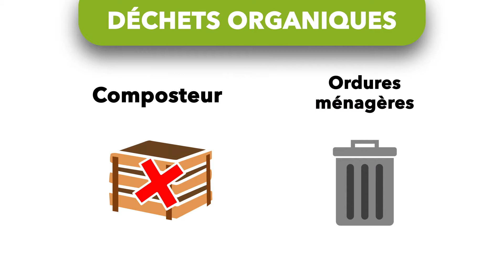TRIER SES DÉCHETS MÉNAGERS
TriTou, la mascotte du SMIEEOM Val de Cher, vous livre ses conseils sur le tri des déchets du quotidien.
N'oubliez pas d'aimer la vidéo et de la partager si elle vous a plu.